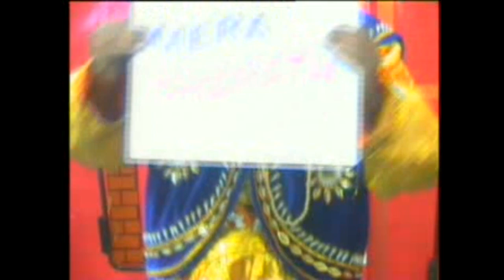BENGAL MAGIC IDOL 2011 II EPISODE-5 II LITTLE MAGICIAN OF BENGAL I CLASSICAL MAGIC I N.MOLLICK MAGIC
BENGAL MAGIC IDOL was 1st Magic reality show in Bengali in 2011. It was organised by Magic World Trust kolkata, West Bengal by its honorable founder trustee Magic King A.Sarkar sir. Total 8 episodes & 1 announcing episode was done & were telecasted at Sonar Bangla Tv channel on every Sunday 11am.

More than 42 talented Magicians were participated in audition at Magic World. Among them only 16 Magicians were selected for contest on Tv. It was like a knot out competition. Every episode only 4 participants performed & among then 2 were selected for next round & other 2 were eliminated according to performance. Many famous Magicians of that time were selected as judges. After 4 rounds with 16 participants semi final & final were conducted with 4 & 2 participants properly.

Magician A.Sarkar was the host of entire show.
It was very popular show that time. Talents of Bengal Magicians were out break through this TV show.
Please watch all episodes to find out the winner & enjoy Magic of Bengal.

THIS EPISODE PARTICIPANTS
1.A.SARKAR- HOST & MAGICIAN (KOLKATA)
2.TUSHAR CHOWDHURY- PARTICIPANT MAGICIAN (TAPSIA, KOLKATA)
3.ANUP MANNA- PARTICIPANT MAGICIAN (BARUIPUR)
4.PRITAM ROY- PARTICIPANT MAGICIAN (KOLKATA)
5.N.MOLLICK- PARTICIPANTS MAGICIAN (BAGNAN)
6.M.N.MUKHERJEE- JUDGE MAGICIAN (DUMDUM CANTT.)
7.PARTHA SARATHI DAS- JUDGE MAGICIAN (SODEPUR)
8.PROLOY SHANKAR BHADRA- ASSISTANT & CLOWN (TEGHORIA)
9.N.MOLLICK'S ASSISTANT (BAGNAN)

MAGIC WORLD
⚫Magic Show
⚫Magic Learning at Magic World
⚫Online Magic Class
⚫Magic Items, Dvd/Cd, Book, dress, prop purchase

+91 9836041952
Whats-up Us
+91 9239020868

Concept & Creation
Magician A.Sarkar

Concept & Creation
Magician A.Sarkar